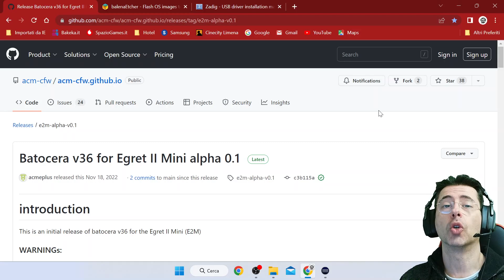ERRORI & GAFFE Volume 6